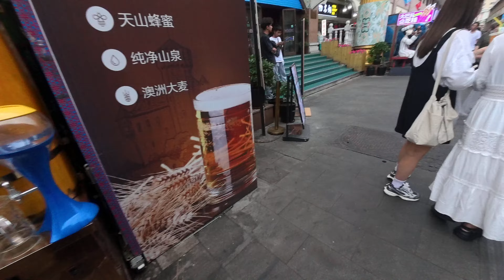🇨🇳 কতটা জাঁকজমক শিন-জিয়াং উইগুর-শিন-জিয়াং উইগুর জনপদে এ কেউ আগে দেখায় নি ! Bangladeshi in xinjiang